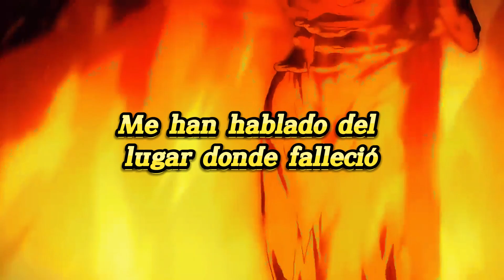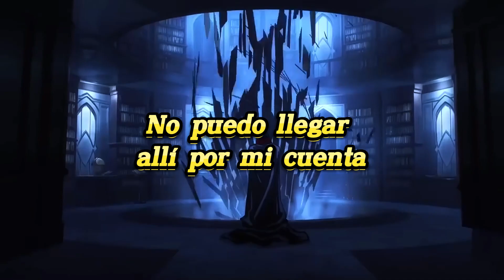DRACULA & LISA TEPES | Dig Up Her Bones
De las mejores historias de amor hechas en la última década.
CANCIÓN: Dig Up Her Bones - Misfits